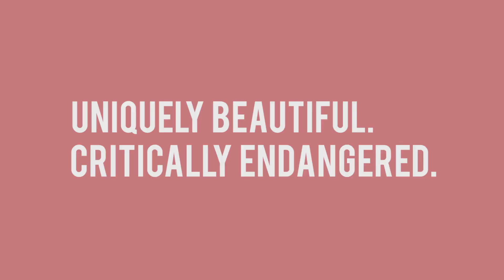Orangutan Baby Steps